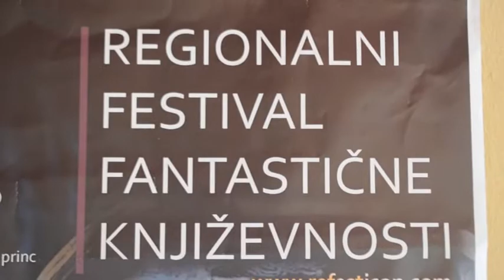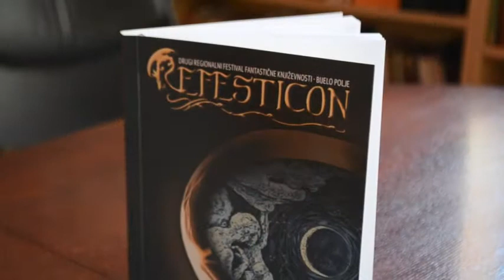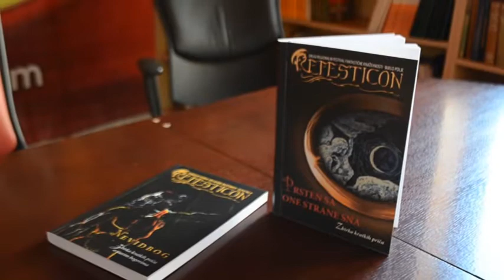„Đavolji prst“ na REFESTICON- u 2015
„Đavolji prst“ na  REFESTICON- u  2015 BIJELO POLJE 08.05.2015 RADIO BIJELO POLJE